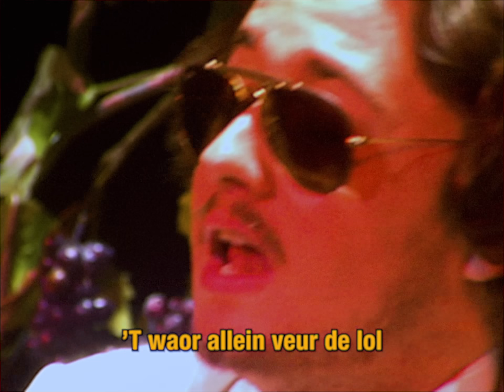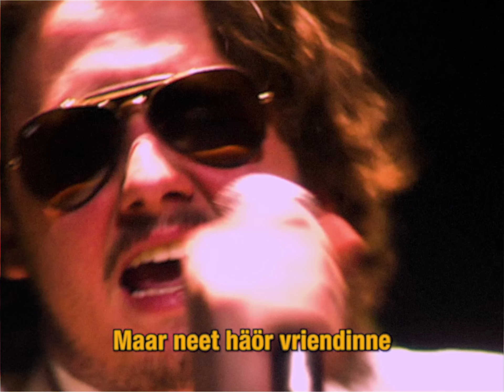John Tana - Boursin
John Tana heeft als motto "De wereld is vaan diech". In deze chanson heeft John het op een ludieke wijze over zijn trieste ervaringen in de liefde.

Fantastisch kinderkoor: Talententuin Maastricht, groep 8 van juf Bianca en Maureen.

Cover: Si j'étais président - Gérard Lenorman